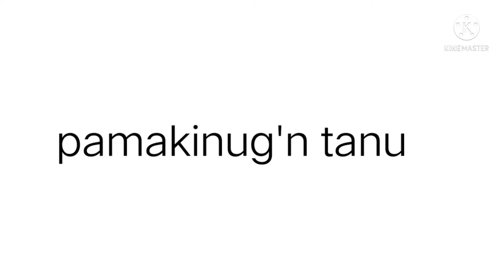New maranao wasyat part 1 Targib